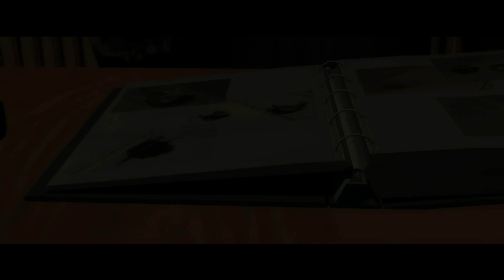Saint's Row 2 w/ ZeroSummoner Ep. 1 - Freckle B*tches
Join Summoner and I as we break free from Prison and quest for some burgers.